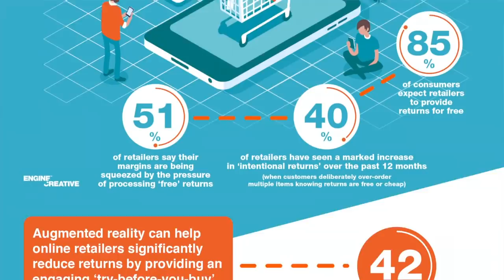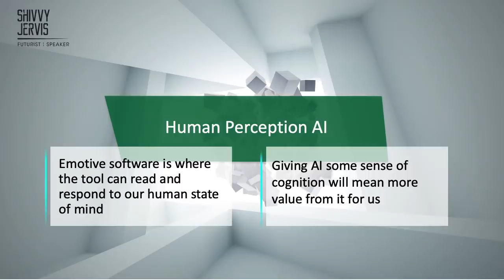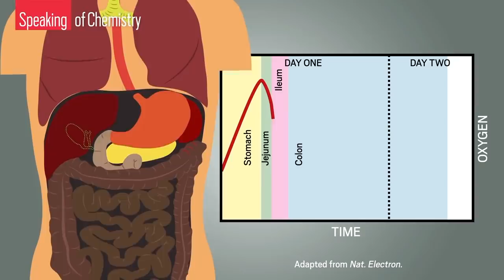Get 'A-commerce', Emotive AI & IoE on your radar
How will 'augmented commerce' & emotive AI influence you or your org? Shivvy Jervis Forecaster and Founder of FutureScape 248 releases a snapshot forecast for three prime areas of significance for 2021 and beyond.

Shivvy's talks and broadcasts have won over 24 industry accolades, including a Britain's Asian Women of Achievement award. She is cited by the World Economic Forum as "a leader beyond compare” and TED Talks as “making complex tech so easy to grasp”.

Comments are intentionally disabled to avoid spamming and inappropriate content.